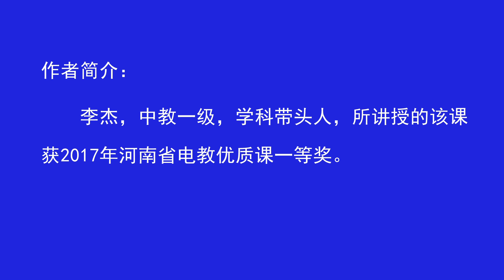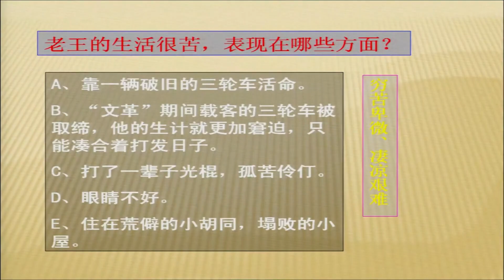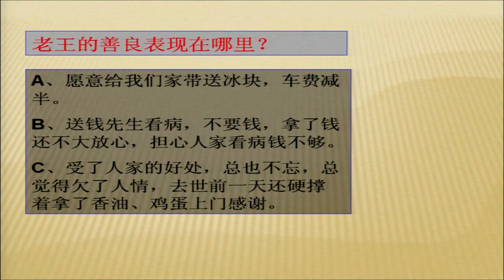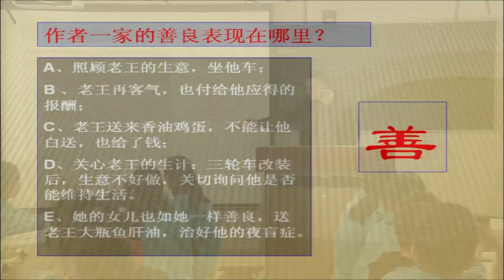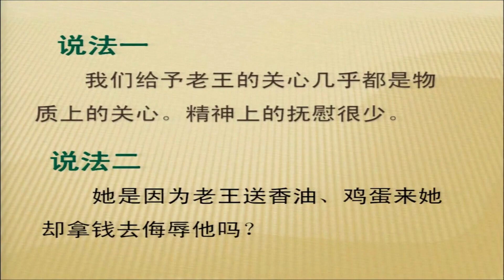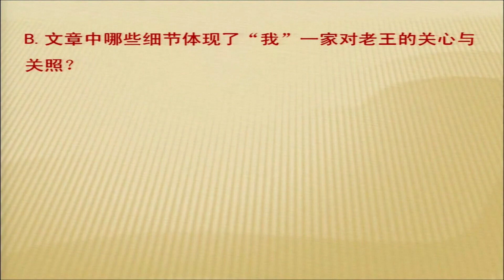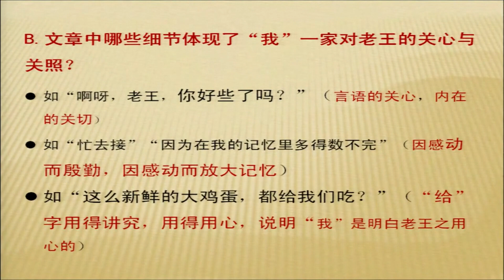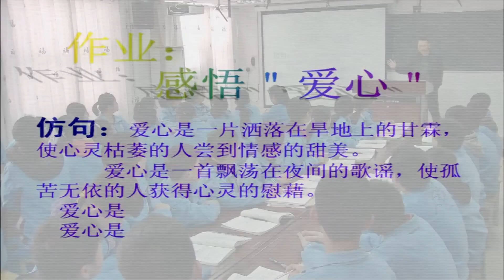初中语文《老王》